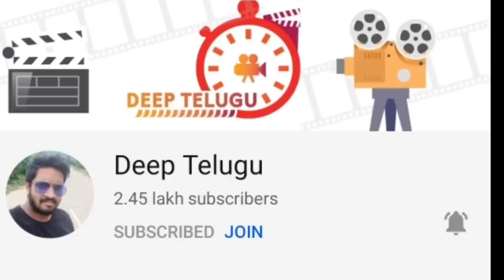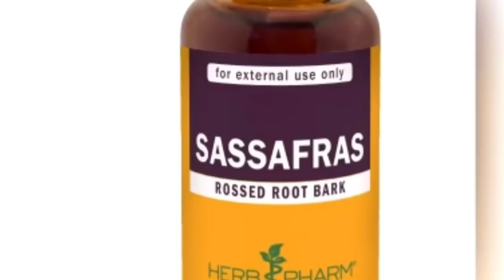10 Things That Are Banned In America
Click This Link To Open Demat Account In Upstox